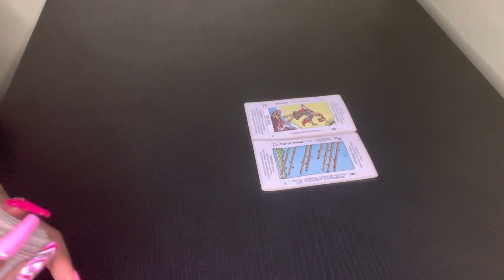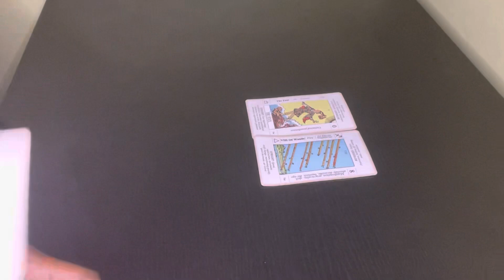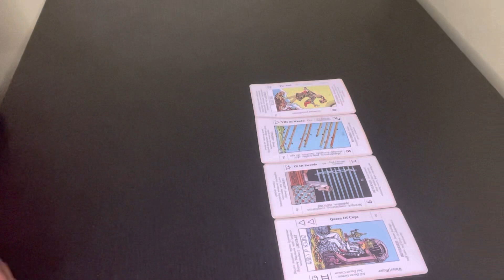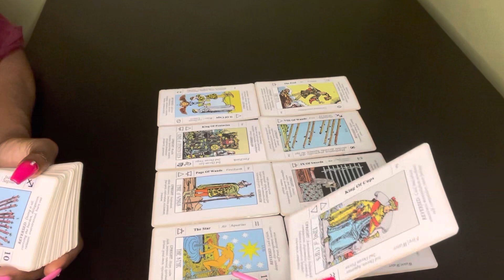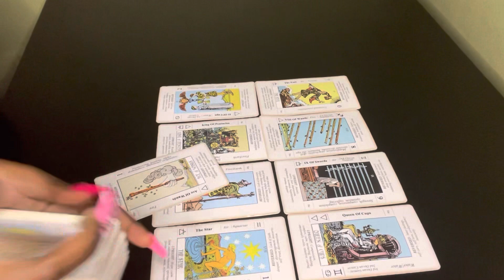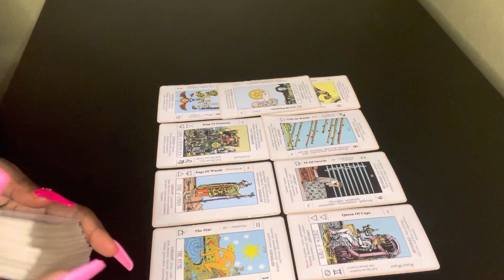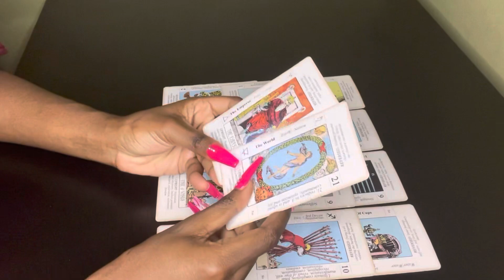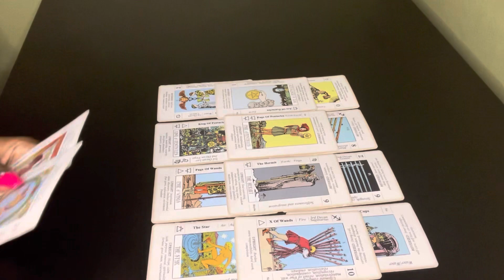Aquarius♒️ Sum1 was really trying 2 stop u from reaching ur fullest potential but u reached it 🏆🤪